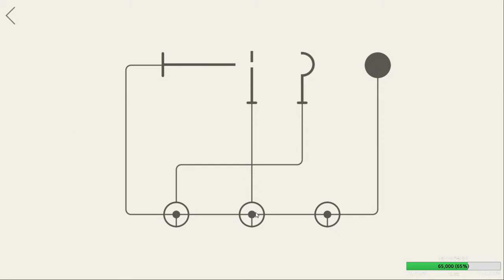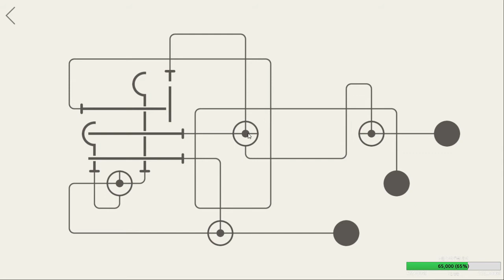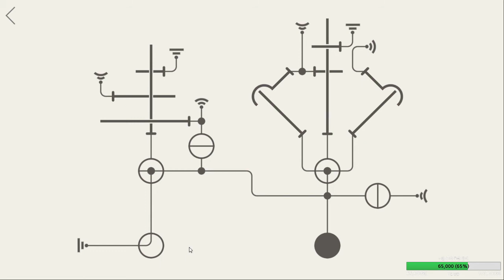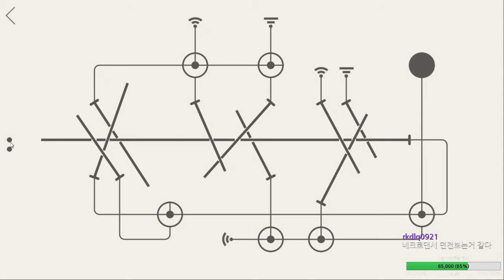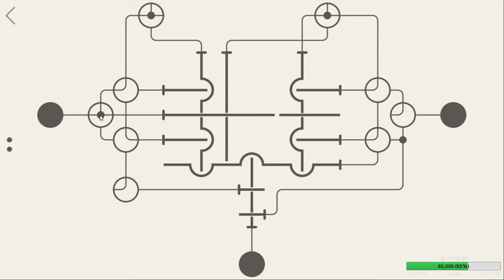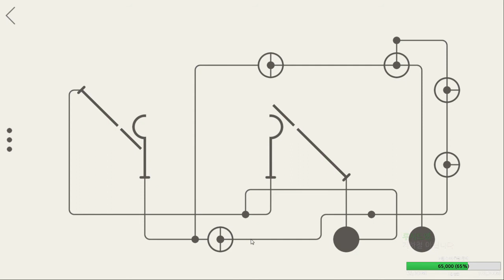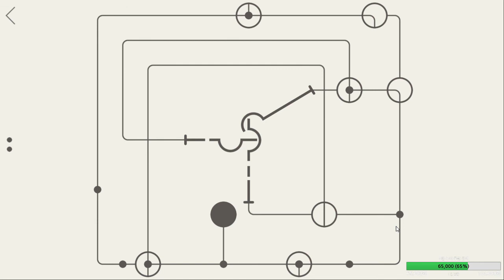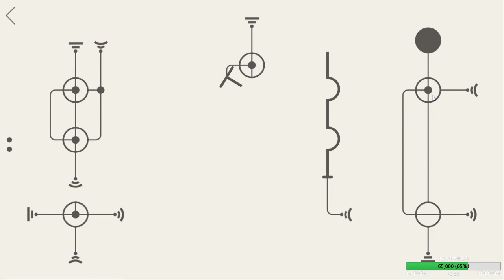후크(Hook) 잠금장치를 푸는 퍼즐게임(part2) 17.04.29